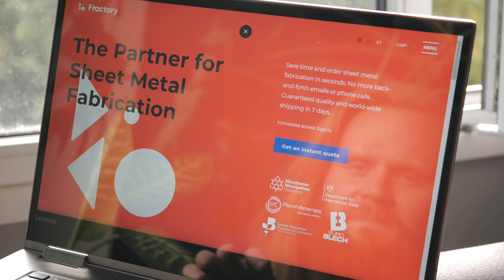Keeping It Simple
Fractory lets you order metal manufacturing online in a quick and simple way. Just upload your CAD files for instant pricing.

We take care of the rest. Guaranteed quality and delivery right to your selected address.